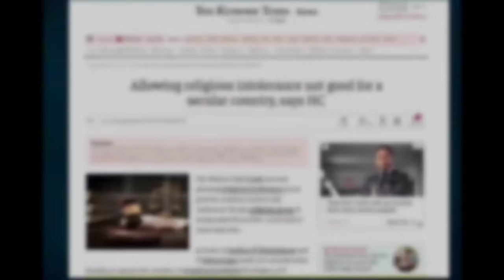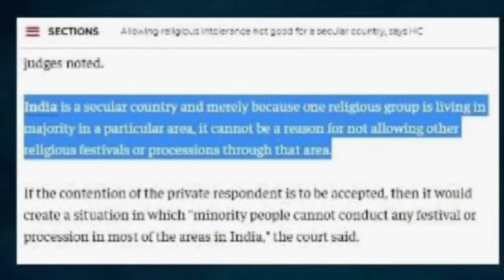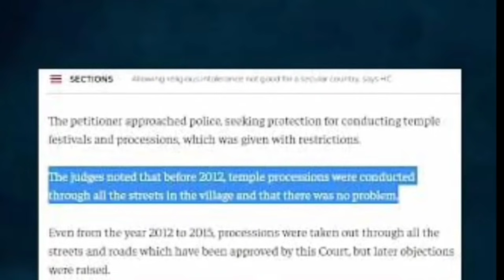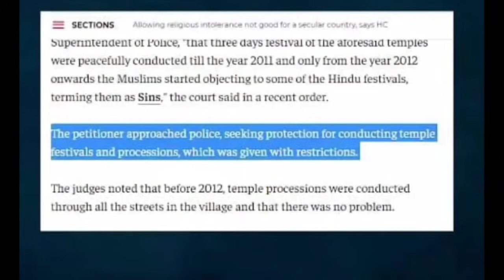Madras HC slams Islamists for objecting to a Hindu procession – कोर्ट ने लगाई मजहबियों को लताड़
Stay Blessed